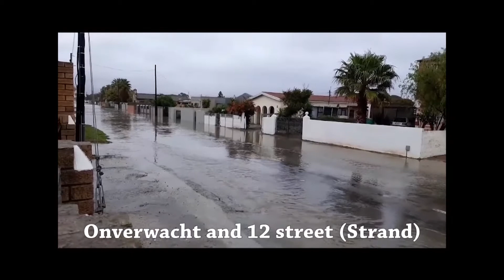Parts of Cape Town flooded, left without electricity amid heavy rainfall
The City of Cape Town has commenced mopping-up operations across the city amid flooding in informal settlements in Khayelitsha Ottery, Langa, Strand, Philippi, Gugulethu Delft, and Vrygrond.

"Homes were flooded in First Avenue, Ravensmead, where a retention pond overflowed. In Freedom Park, Ottery, the roofs of temporary structures collapsed due to heavy rainfall. Many roadways across the city have been flooded, and [the transport directorate] is clearing roadways," said Disaster Management spokesperson Charlotte Powell.
On Tuesday morning, several major intersections were flooded, causing traffic delays.
These included the intersection of Japhta K Masemola and Duinefontein roads; Frans Conradie Drive and Norwood Road; Borcherds Quarry Road at the N2; and 35th Street between Robert Sobukwe and Owen roads.
Weather-related power outages are being experienced in Mitchells Plain, Bridgetown, Rosebank Mowbray, Claremont, Philippi, Hout Bay, Grassy Park, and Zeekoevlei. The electricity department is working to restore

The Western Cape is experiencing a cold snap, with rain forecast until Wednesday.

According to South African Weather Service (SAWS) forecaster Surprise Mhlongo, the southwestern parts of the province are expected to receive between 20mm and 35mm of rain on Tuesday.